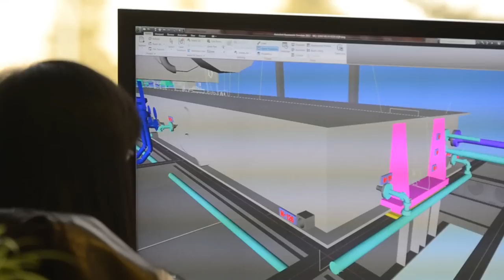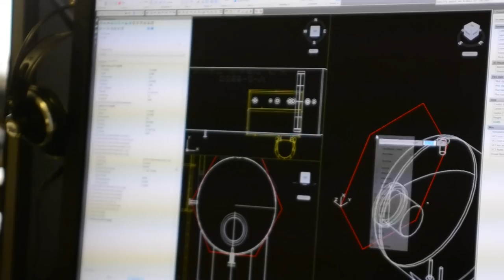Global eTraining: Here's what our customers say! (Gas Liquids)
With Global eTraining's (GeT) online Autodesk skills training, you can learn skills faster, retain knowledge longer, and apply your skills to real-world projects better.

That's exactly what Gas Liquids Engineering (GLE) did!

GLE is a multi-discipline engineering firm specializing in gas purification and liquids recovery. With over 275 employees, GLE possesses broad expertise in all of the engineering and project management services necessary for the successful design, procurement, installation and optimum operation of your oil and gas processing facilities. The ingenuity of our exceptional engineers and in-house drafting and electrical design departments set us apart in the petroleum engineering industry.

The driving principle of GeT Interactive is to apply the right instructional delivery to the right learning objective, where and when you need it. We start with Wiley Sybex Autodesk Official Training Guide (AOTG) and subject-matter-expert content, and carefully craft each topic with just the right mix of text, audio, video, interactivity and hands-on exercises to ensure we're reaching the maximum number of people, however they learn best.

Because we know there are as many types of users as there are learners, we also offer training options maximized for everyone from beginners to power users, including certification exam objectives and version update notations.